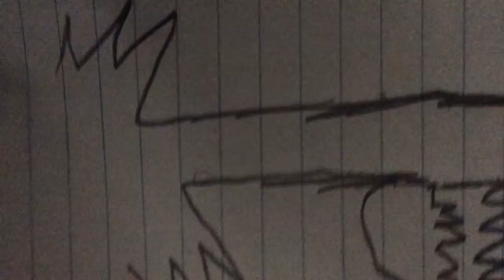How to draw an awesome monster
This video will teach you to how to draw a cool monster.